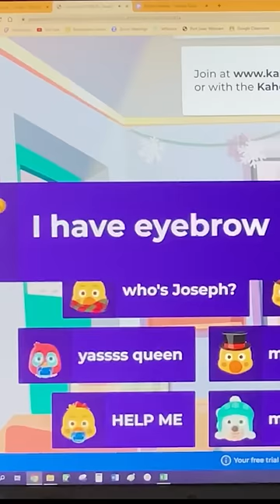When teachers read Kahoot names